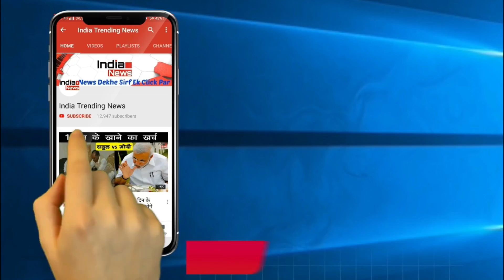Salman Khan ने सिखाई अपने भांजे को Painting और की खूब मस्ती देखें Video !!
India Trending News (ITN): Salman Khan is as much angry as the angry person in his personal life. In the free time, they spend more and more time with their families. Recently, he seems to be having fun with his nephew Ahilyle. In his spare time Salman spent time in his spare time with his sister Arpita's son Ahil. During this, he was seen painting with his nephew. Nobody will be able to stop their laughter by looking at the way both the maternal-nephews are painting. Inspector has written a video on Instagram and wrote: First painting on the canvas of Ahil with Mama. The video is being liked by the audience and it is also becoming viral. In the video, Salman is teaching his nephew to do painting. But the thing to note about is that both the canvas are putting color on their clothes instead of the canvas. The whole garment of ahil has become dirty with the colors. Salman Khan is also seen crawling on the floor. Talking about professional life, Salman is busy shooting for India. Katrina Kaif is with her in the film. Besides, he is also preparing for the Big Boss 12 on Air. Show will be broadcast from September 16.